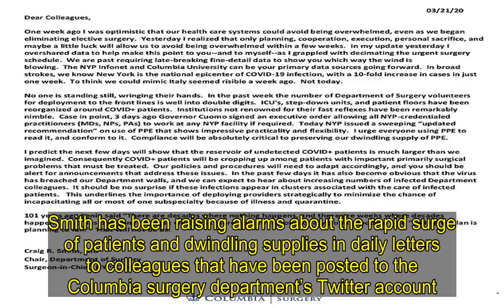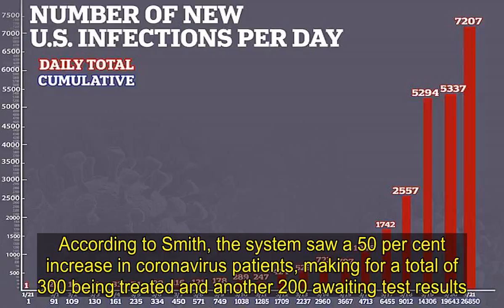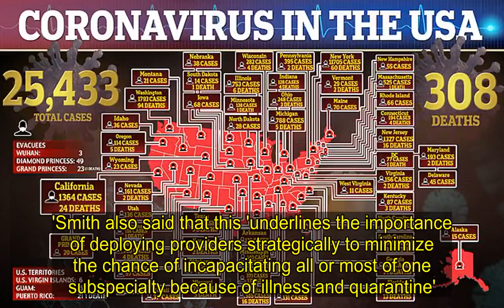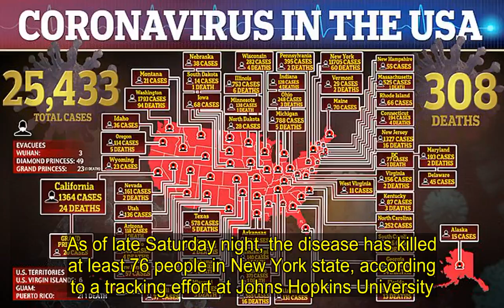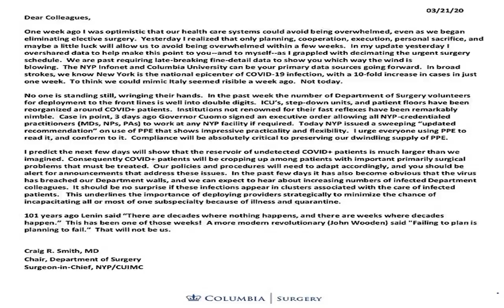New York surgeon warns coronavirus infections could peak in 30 days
As the number of confirmed coronavirus cases soared above 12,000 in the state of New York, Columbia University’s chief of surgery warned that emergency rooms will become overwhelmed with infected patients within the next 22 to 32 days.Because of dwindling supplies, hospitals have been rationing supplies and asking staff to reuse masks until they become soiled.Dr Craig Smith, Columbia University’s chief surgeon, said hospitals in the New York Presbyterian system are burning through about 40,000 masks a day – about 10 times the normal amount.Smith has been raising alarms about the rapid surge of patients and dwindling supplies in daily letters to colleagues that have been posted to the Columbia surgery department’s Twitter account.On Friday, Smith warned in a letter that  new projections estimate the number of coronavirus patients will continue to grow over the next 22 to 32 days, overwhelming New York-Presbyterian system’s emergency rooms and intensive care units, even with measures taken to build capacity.The projections show the system’s hospitals needing 700 to 934 ICU beds when the outbreak reaches its peak.According to Smith, the system saw a 50 per cent increase in coronavirus patients, making for a total of 300 being treated and another 200 awaiting test results.'Nothing would give me greater pleasure than to apologize profusely in a few weeks for having overestimated the threat,' Smith wrote.'That would mean we never exceeded capacity, and that mortalities and morbidities rarely seen in non-pandemic circumstances were avoided. The next month or two is a horror to imagine if we’re underestimating the threat,' he added.  On Saturday, Smith wrote in another letter: 'In the past few days it has become obvious that the virus has breached our Department walls, and we can expect to hear about increasing numbers of infected Department colleagues. 'It should be no surprise if these infections appear in clusters associated with the care of infected patients.'Smith also said that this 'underlines the importance of deploying providers strategically to minimize the chance of incapacitating all or most of one subspecialty because of illness and quarantine'.   Share this article   Share   At NYU Langone Health, another hospital operator, the 'ERs are extremely busy' and some patients are being treated in space retrofitted to expand capacity, spokesman Jim Mandler said Saturday.New York Gov Andrew Cuomo said the state is scouring the globe for medical supplies and scouting temporary hospital locations as the coronavirus crisis grows.Officials have identified 2 million masks that can be sent to hot spots, and apparel companies are pivoting to make masks, Cuomo said.    A million masks were being sent Saturday to New York City hospitals and 500,000 to Long Island.Cuomo said the goal is to quickly boost the state’s hospital capacity from around 50,000 beds to 75,000 beds. More than 1,600 people have been hospitalized so far.The Federal Emergency Management